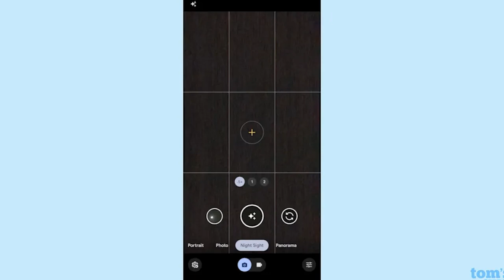Google Pixel 8 Pro just got back a camera feature that’s been missing since the Pixel 5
In this video, Experience the resurgence of an iconic camera feature with the Google Pixel 8 Pro! Embarking on a journey through time, this latest flagship phone brings back a long-lost gem previously absent since the Pixel 5. Discover the renaissance of this unique camera functionality that's making a triumphant return to the Pixel lineup, promising new dimensions to your photography experience.

we discuss the latest leaks and rumors concerning upcoming Phone, including the entire lineup we should expect, the pricing, the features, the design changes, and much more!